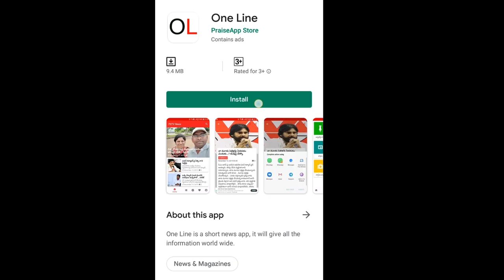Public Shocking Comments On Chandrababu About AP 3 Capital Issues | Cm Jagan | Public Talk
ఏపీ 3 రాజధానులపై పబ్లిక్ రియాక్షన్ చూస్తే చంద్రబాబు కు నిద్రపట్టదు